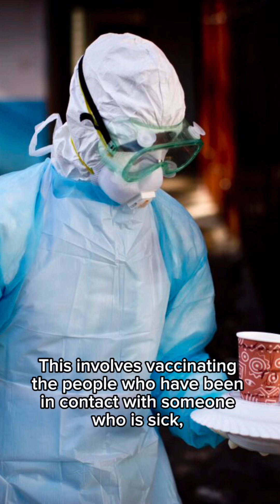Deadly Marburg Virus - Scientists Race to Test Vaccines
Deadly Marburg Virus - Scientists Race to Test Vaccines (90 seconds)

A dangerous virus called Marburg, similar to Ebola, is spreading fast in Rwanda. As of September 30th, there have been 27 cases and sadly 9 deaths. Most of the cases are in the country’s capital, Kigali, and many are healthcare workers.

Right now, there are no approved vaccines or treatments for the Marburg virus, which causes severe bleeding and fever. But scientists and doctors are racing to find a solution. A group called MARVAC, made up of researchers and companies, is working with Rwandan scientists to test potential vaccines.

One of the most promising vaccines uses a chimpanzee virus to deliver a piece of the Marburg virus to our cells, training the immune system to fight it. This vaccine has already been tested in the U.S. and has shown good results. Now, scientists want to try a strategy called “ring vaccination” in Rwanda. This involves vaccinating the people who have been in contact with someone who is sick, just like they did during the Ebola outbreak in West Africa.

Although the outbreak is dangerous, researchers hope it will give them the chance to learn more about how to stop this deadly virus for good.